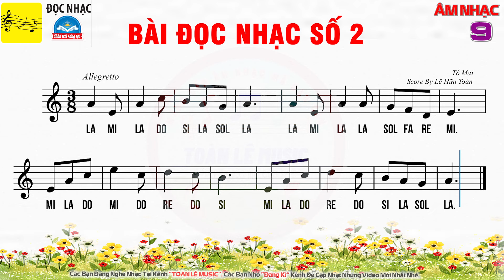BÀI ĐỌC NHẠC SỐ 2 - LỚP 9 | SGK Chân Trời Sáng Tạo | ÂM NHẠC 9 || DỄ HỌC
© Bản quyền thuộc về Toàn Lê Music
© Copyright by Toàn Lê Music ‣ Do not Re-Up.
Cảm ơn và hẹn gặp lại các bạn trong các video được lên sóng hàng tuần!